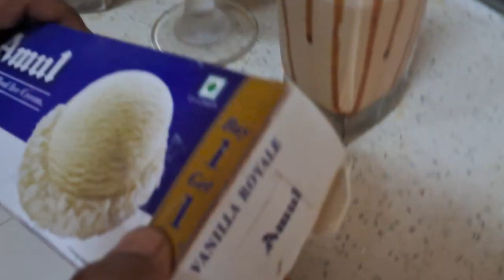Indore Plant Care, Pekham ka demand 🤦‍♀️Cold Coffee Strabucks style🥤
Indore Plant Care, Cold Coffee Strabucks Recipe

Hi Everyone I am Aditi Banerjee, full time Home maker and a daily lifestyle vlogger! I welcome you all in my channel "Aditi's Life Palette", where I share my daily life adventures with you! Think of it like a diary that I'm opening up just for you. I'll be showing you what I get up to – from morning routines to bedtime stories, and everything in between! In my vlogs, you'll see me trying out new things, visiting cool places, and just chatting about whatever's on my mind. It's like hanging out with a friend and sharing our daily ups and downs. Let's paint some colorful memories together on Aditi's Life Palette!

"Welcome to your one-stop destination for all things home and lifestyle! In this video, we dive deep into mastering the art of Indore plant care, ensuring your green companions thrive in any environment. But that's not all - we'll also tantalize your taste buds with a delicious cold coffee Strabucks recipe, perfect for those cozy mornings or afternoon pick-me-ups. And to top it off, we'll share some invaluable household hacks to make your daily chores a breeze. Let's cultivate, caffeinate, and conquer household tasks together!"